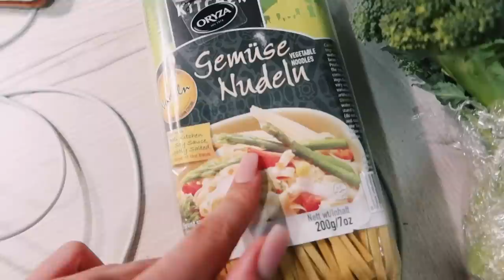DAILY VLOG | LETZTER SCHULTAG | ESSEN GEHEN MIT DER KLASSE | ACAI BOWL | COOK WITH ME + VERLOSUNG 🌸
ich hoffe es geht euch gut. Heute gibt es nach einiger Zeit mal wieder einen DAILY VLOG. Der Vlog ist gestern entstanden und meine erste Phase von meiner Ausbildung ist damit auch schon vorbei. Es gab auch Zeugnisse und zum Abschluss sind wir als Klasse zusammen noch essen gegangen. Das und noch viel mehr seht ihr in meinem Video.

Verlosung Youtube❤
Wie schon im Video erwähnt, gibt es heute eine Verlosung mit mymuesli zusammen. Ihr könnt, die im Video gezeigten Mymuesli Produkte gewinnen (1 x mymuesli WHEYPROTEIN, 1x mymuesli PROTEIN PORRIGE KLASSIK, 1x mymuesli 40% Protein). Alles was ihr dafür tun müsst, ist Abonnent dieses Kanals zu sein, dem Video einen Daumen nach oben zu hinterlassen und ein liebes Kommentar (wenn möglich mit Instagram Namen) zu schreiben. Schon nehmt ihr teil. Falls ihr kein Instagram habt, könnt ihr natürlich trotzdem mitmachen. Ich werde dem Gewinner dann unter seinem Kommentar hier eine Nachricht schreiben ❤ Die Verlosung geht von heute dem 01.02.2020 bis zum 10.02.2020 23:59 Uhr. Teilnahme aus Deutschland, Österreich und der Schweiz. Wenn ihr unter 18 seid, müsst ihr eure Eltern um Erlaubniss fragen, hierbei mitzumachen. Ihr dürft so oft kommentieren wie ihr wollt. Viel Glück ❤

Mit dem Code SASKIAYT bekommt ihr immer Rabatte, kleine Geschenke oder extra Punkte :) Gilt bis Juni.